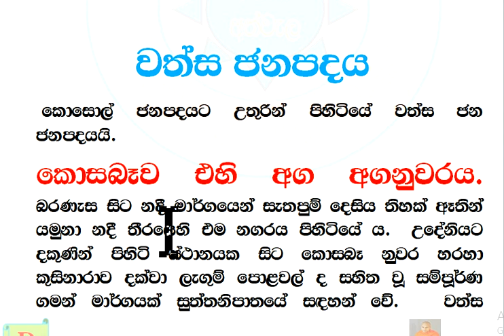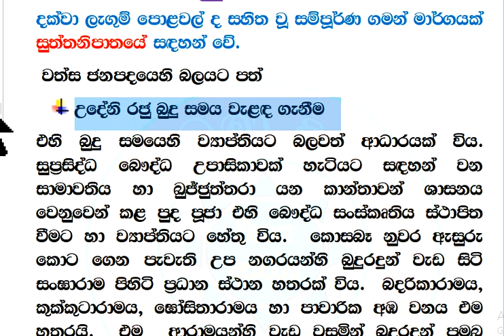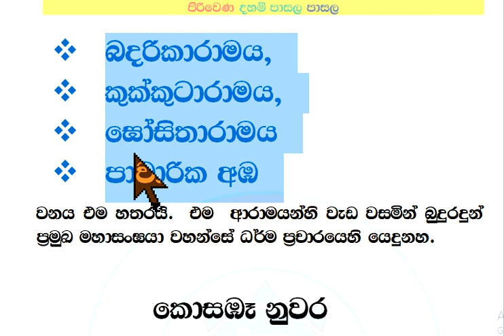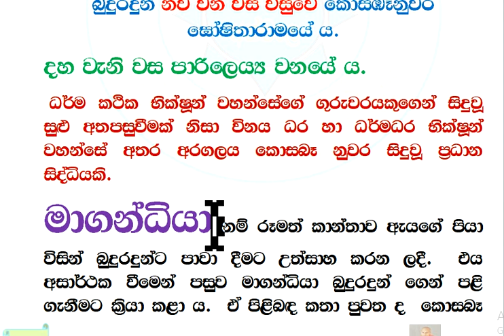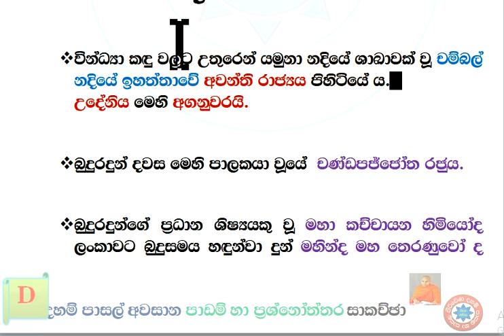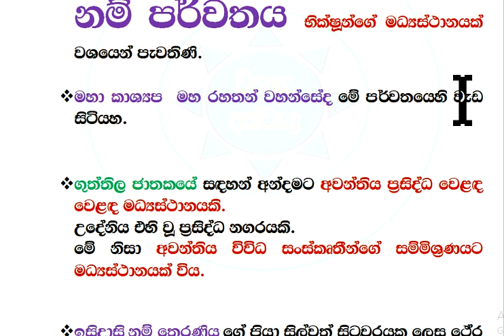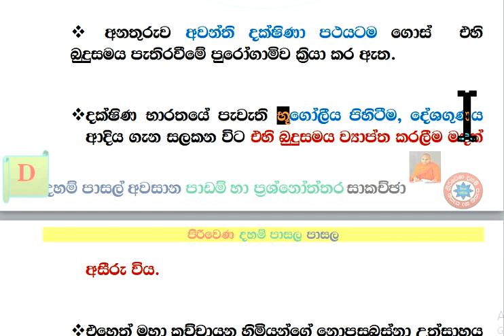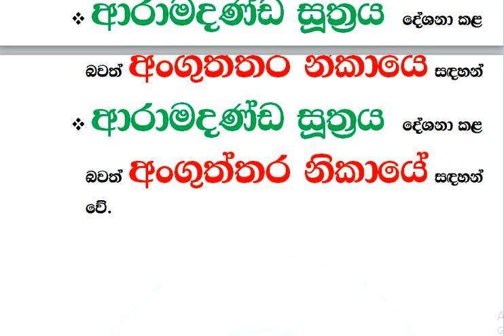දහම් පාසල් අවසාන පාඩම් හා ශ්නෝත්තර සාකච්ඡා ශාසන ඉතිහාසය 1 - XI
දහම් පාසල් අවසාන විභාගයට අදාළ ශාසන ඉතිහාසය ග්‍රන්ථයේ ඉගැන්වෙන වත්ස ජනපදය සහ අවන්තිි ජනපදය